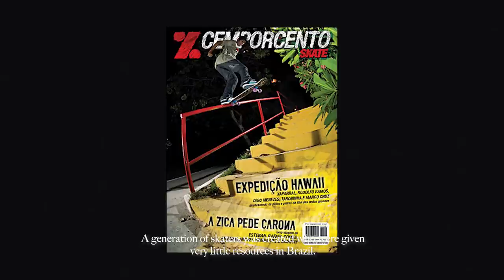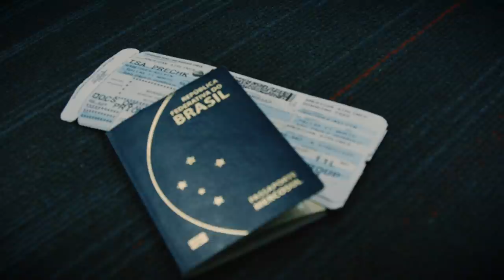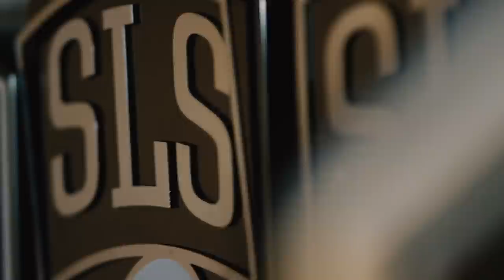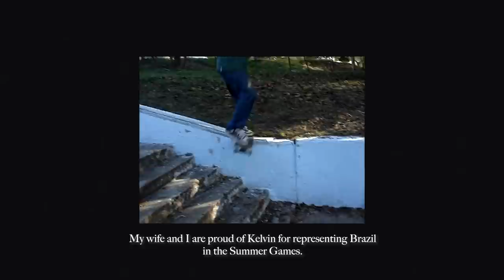KELVIN HOEFLER | Aspire - Inspire: Ep 02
From humble beginnings to winning on the biggest skateboarding stages in the world, Kelvin Hoefler has rose from his own hard-won success.

The former SLS Super Crown Champion and two-time X Games gold medalist from Brazil is known for his highly technical street skating, especially complex trick combinations landed consistently in high-pressure contest situations. He also pushes the boundaries in the streets, where he films heavy-hitting video parts.

As Kelvin prepares for Tokyo 2021, witness all the pride, expectation, and pressure of carrying the flag for Brazil, a country so well known for bringing forth amazing skateboard talent.